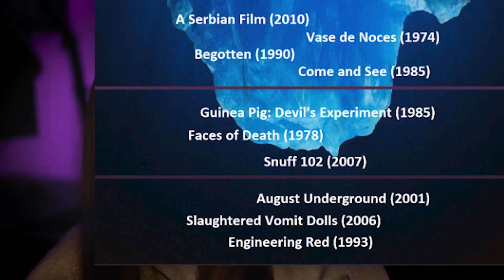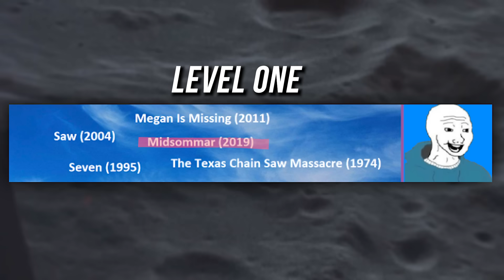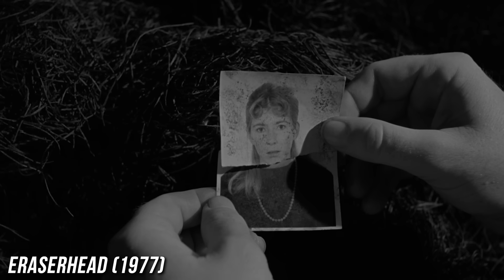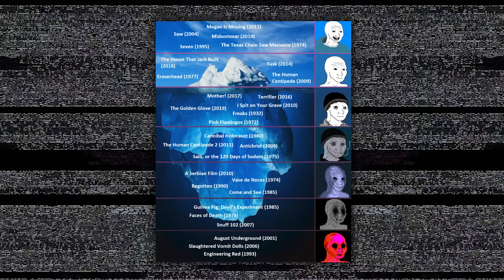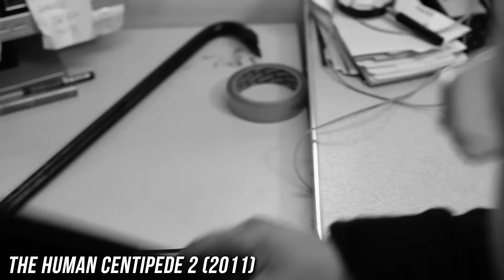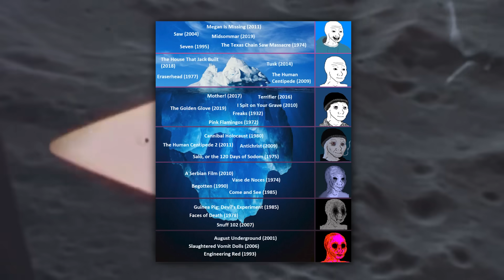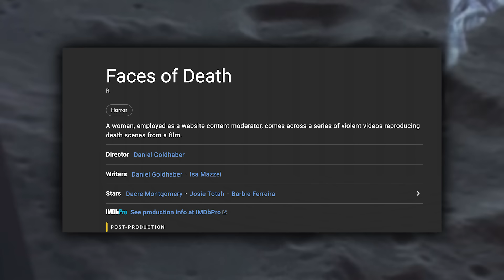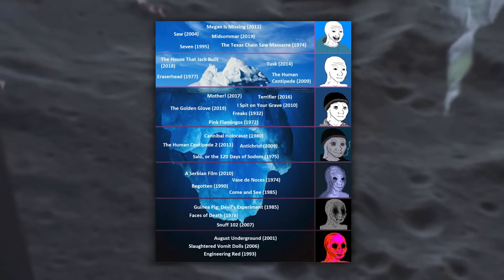What is this Disturbing Movie Iceberg? Explained and React Breakdown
00:00 I found this niche Disturbing Iceberg
01:15 Thankyou Surfshark
02:45 Megan is Missing (2011)
04:19 Saw (2004)
04:54 Midsommar (2019)
05:49 The Texas Chain Saw Massacre (1974)
06:42 Seven (1995)
07:25 The House That Jack Built (2018)
08:22 Tusk (2014)
09:09 Eraserhead (1977)
10:13 The Human Centipede (2009)
11:07 Mother! (2017)
11:59 Terrifier (2016)
12:50 I Spit on Your Grave (2010)
13:42 The Golden Glove (2019)
14:31 Freaks (1932)
15:27 Pink Flamingos (1972)
17:24 Cannibal Holocaust (1980)
18:39 The Human Centipede 2 (2011)
19:23 Antichrist (2009)
20:07 Salo, or the 120 Days of Sodom (1975)
21:14 A Serbian Film (2010)
22:10 Vase de Noces / Wedding Trough (1974)
23:47 Begotten (1989)
24:36 Come and See (1985)
25:23 Guinea Pig: Devil’s Experiment (1985)
26:31 Faces of Death (1978)
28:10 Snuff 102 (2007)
29:30 August Underground (2001)
30:57 Slaughtered Vomit Dolls (2006)
32:19 Engineering Red (1993)

MUSIC
Bridging music thank you Chillhop: